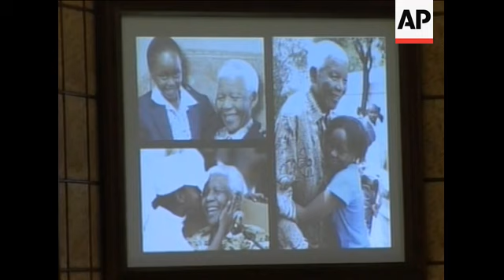Funeral of Nelson Mandela's great-grand daughter Zenani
1. Exterior chapel, venue of funeral of Zenani Mandela
2. Winnie Mandela arriving at funeral, enters chapel
3. Winnie Mandela walking up aisle inside chapel
4. Nelson Mandela is helped out of car outside chapel, slowly walks leaning on walking stick towards golf buggy, sits down by his wife Graca Machel, AUDIO: funeral service, which has started, audible outside
5. Inside church, school girls singing, zoom in, one girl wiping off a tear
6. Wide Nelson Mandela enters church
7. Mandela walking aisle towards his seat, accompanied by aide
8. Mandela sits down, his wife Graca Machel sits by his side
9. Wide shot service
10. Various of screen projecting montage of pictures of Zenani Mandela with her mother and relatives, then with her great grandfather Nelson Mandela, AUDIO: song "Lean on Me" plays
11. Man watching with contained emotion
12. More of screen showing pictures
13. Close up women watching, one of them cries
14. Screen reading "Zenani Zanethemba Nomasombo Mandela. 09 June 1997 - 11 June 2010. Gone too soon"
STORYLINE:
The funeral was held on Thursday in Johannesburg of  Zenani Mandela, the 13-year-old great-granddaughter of South Africa's former president and anti-apartheid icon Nelson Mandela.
Mandela attended the funeral of Zenani, who was killed in a car crash returning home after the World Cup's opening concert.
Nelson Mandela emerged stiffly from a car and leaned on a walking stick to attend the religious service in the brick chapel of the Johannesburg private school that Zenani had attended.
Zenani was a member of the school's choir, marimba club and drum corps, and had told relatives she wanted to be a plastic surgeon.
Mandela arrived accompanied by his wife, Graca Machel, and was driven from the school's front gates to the chapel a few minutes after the service began.
Frail and nearing 92, Mandela's public appearances are increasingly rare.
He took a front pew, his face somber and a corsage of pink roses pinned to the lapel of his black coat.
Also among the mourners was his ex-wife, Winnie Madikizela-Mandela, who is Zenani's great-grandmother.
Mourners, including Zenani's classmates in school blazers, each held a single white rose.
They stood to sing "Amazing Grace" as the funeral began. Then, a montage of family portraits including one of Zenani hugging Mandela was projected on a screen as a recording of "Lean on Me" played.
Mandela did not attend the World Cup tournament's opening ceremony and first game, which took place the day after Zenani's death.
Police say the close family friend who was driving the car in which she died could be charged with drunk driving and homicide.